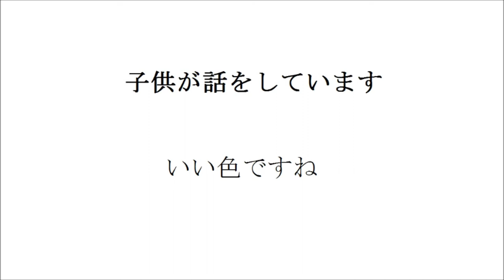今日 （詩 絵画 フルート 即興音楽 Japanese）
今日

ガラスでできた小さなワニ

この風景は

いつでも考えることから始まる

その池から出てはいけない

枯葉

子供が話をしています

いい色ですね